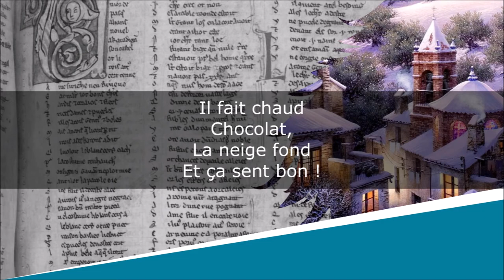La Neige - Poésie - Sophie Arnould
La Neige
Poème

Sophie Arnould

Lecture : AB
Portrait de couverture : Edward John Poynter
Illustration de fond : Luis Romeo

Texte :
Blanche neige
Gros flocons
Chauds manteaux
Et gros pompons !

Dans la neige
Il fait bon
Tout est beau
Et tout est rond.

Les clochers
Les maisons
Ont des glaçons
Sur le front.

Les traîneaux
Les chapeaux
Ont de la glace
Au menton.

Il fait froid,
Gla, gla, gla,
Couvertures
Et feu de bois.

Il fait chaud
Chocolat,
La neige fond
Et ça sent bon !